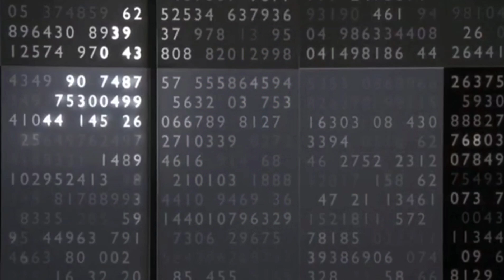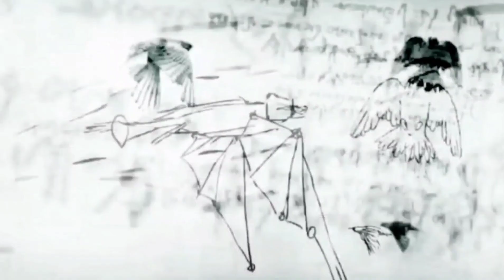İyi Matematik Bilmenin Sağladığı 5 Avantaj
-Matematik Ne İşe Yarar?

-Kripto paralar,blochain,yazılım,makine öğrenmesi gibi alanlarda matematik kullanımı

-Güncel teknolojilerde matematik kullanılıyor mu?

-Değişen dünyada matematiğin etkisi nedir?

-Lisede veya üniversitede iyi bir matematik altyapısı oluşturursak bunu ileride teknolojide kullanabilir miyiz?

--Matematik Temelli Eğitimin avantajları nelerdir?